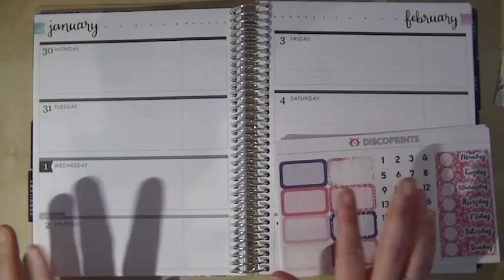Plan with me - Plan as I go - featuring Pink and navy floral from Disco Prints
Join me as I plan the first week of February.

my etsystore: